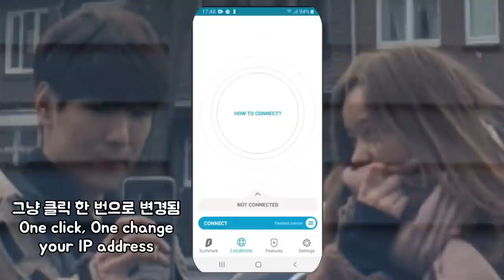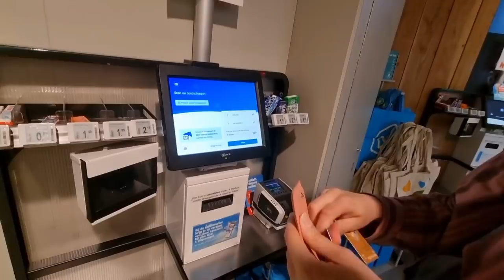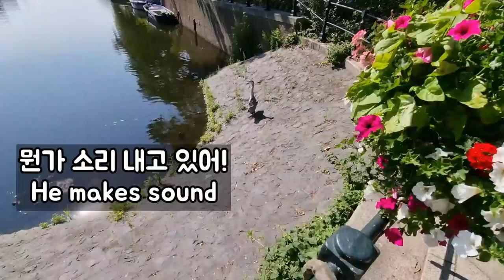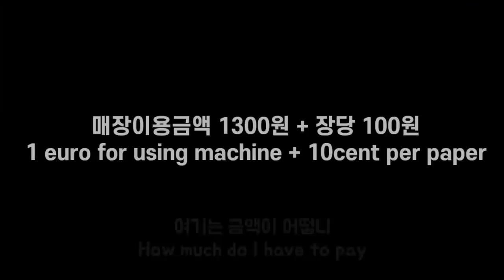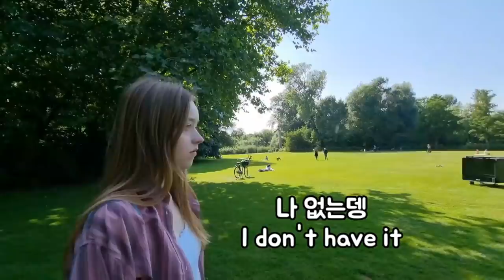"우리 이제 뭐야?" 서유럽 여자가 건넨 한마디의 나비효과 😳 I met her on the street few years ago. Now she is my girl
# 네덜란드 여름이야기 4번째
수도 암스테르담의 가장 큰 숲에서
한국에선 절대 맡을 수 없는 마약의 냄새.
본인이 직접 맡아 보기 전까진 사실 표현설명이 힘든,

It's my first time smelling something legal in the Netherlands with my girl friend which is illegal in Korea

[international couple]
국제커플, 외국인 여친, 한국인 남친,세계여행
🌍 # 네덜란드 여름이야기 5번째